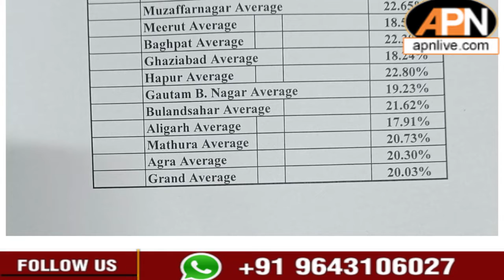UP Election: UP Records 20.03% Voter Turnout Till 11AM In The First Phase Of Polling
20.03% voter turnout recorded till 11 am in the first phase of UP Elections 2022. The polling in the politically crucial state started at 7 am and will decide the fate of over 620 candidates.